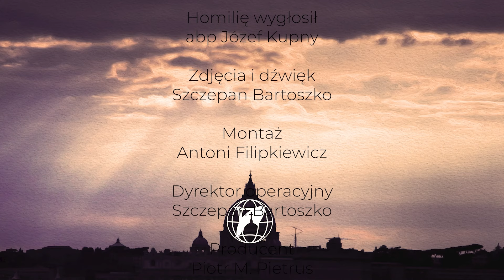Homilia Mszy Świętej na rozpoczęcie Synody Archidiecezji Wrocławskiej | abp Józef Kupny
Homilia Mszy Świętej wygłoszona przez abp. Józefa Kupnego na rozpoczęcie Synodu Archidiecezji Wrocławskiej, dnia 19 maja 2024 w Katedrze pw. św. Jana Chrzciciela we Wrocławiu.

fot. synodwroclaw.pl

WESPRZYJ nasze działania, żeby treści prowadzących do Prawdy i Zbawienia było jeszcze więcej:
➤ Tradycyjnym przelewem:
EWTN Polska | Telewizja Wiekuistego Słowa | Oficjalny kanał
Oglądaj nas na:
➤ Cyfrowych sieciach kablowych oraz TVK

Misją Telewizji Wiekuistego Słowa – EWTN POLSKA jest głoszenie PRAWDY. Naszym zadaniem jest odkrywać ją i pokazywać światu. Robimy to, ponieważ Jezus Chrystus jest Drogą, Prawdą i Życiem. Nasz przekaz jest rzetelny i uczciwy. Transmitujemy Msze św., nabożeństwa i modlitwy z sanktuariów Polski i świata. Nasze produkcje to rozmowy, wywiady, świadectwa i wykłady, które przekazują nauczanie Kościoła katolickiego. To także reportaże, filmy, czy rozważania na różne tematy, ale z perspektywy katolickiej.
Dostęp do naszej telewizji jest bezpłatny dla wszystkich Widzów. Nasze programy adresujemy go do osób poszukujących Prawdy, Boga i nauczania Kościoła, do wspólnot, parafii, diecezji na całym świecie. Nadajemy program ze studia w św. Katarzynie koło Wrocławia.
Głosimy Słowo, aby pomóc każdemu w drodze do Zbawienia.
Świat potrzebuje prawdy.
Finansujemy się dzięki darowiznom naszych Widzów, którzy chcą pomóc naszej misji.